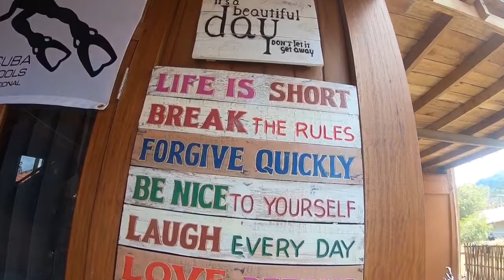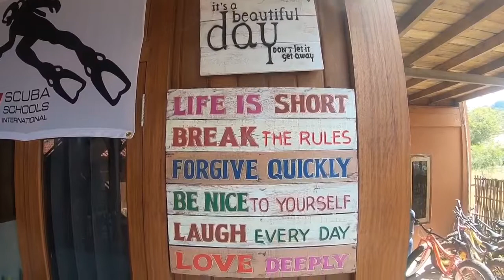Exploring Gili Gede, Lombok, Indonesia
We’ve landed in Gili Gede, a beautiful, remote island in Indonesia populated by more cows and goats than people.  Even so, we managed to find beautiful, luxury accommodations with panoramic views of both the sunrise and sunset.  Thank you, Villa Vista and Resort Ultimate Gili Gede!!!